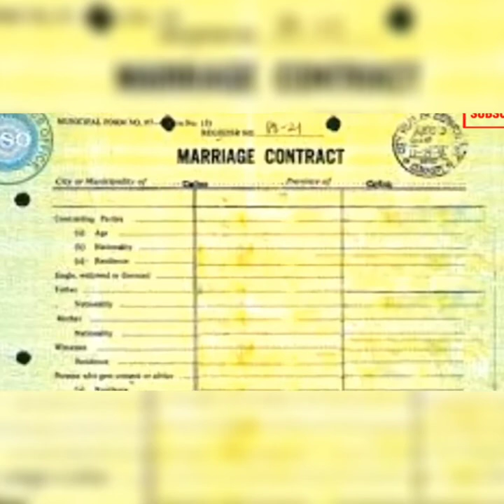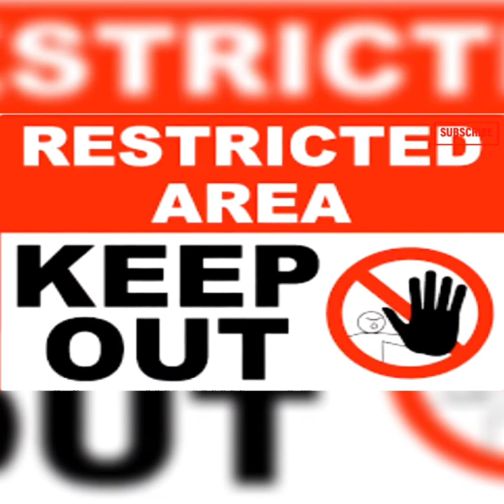SECRETS OF GOLDEN MOUNTAIN IN SAUDI ARABIA/KAYA PALA MURA ANG GINTO NILA...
TUKLASIN NATIN TV